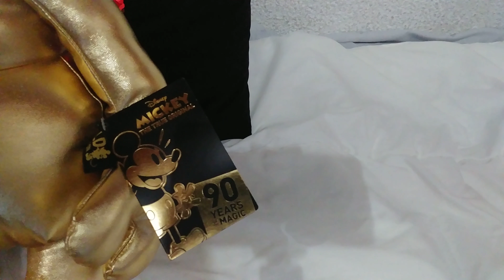Mickey Mouse Gold (Golden) Large - Mickey Mouse Dorado Grande - Disney Store